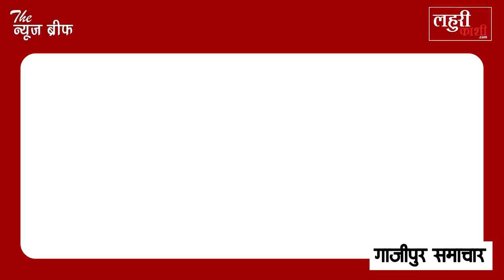Ghazipur Unlock 1: मंदिर, मस्जिद, होटल, रेस्टोरेंट, जानें 8 जून से शहर में क्या-क्या खुलेगा